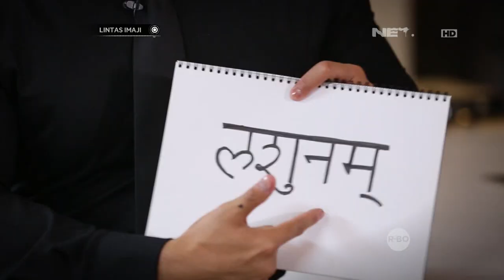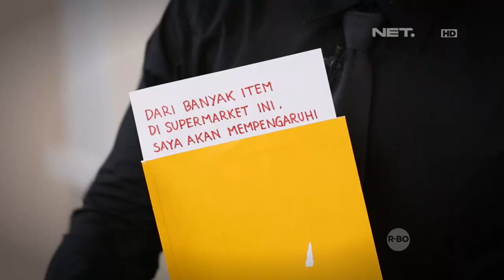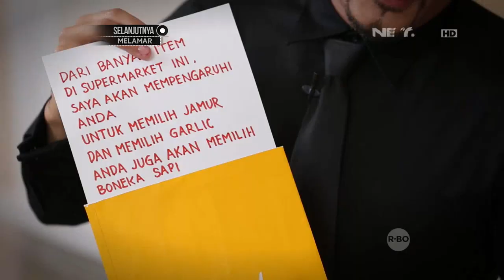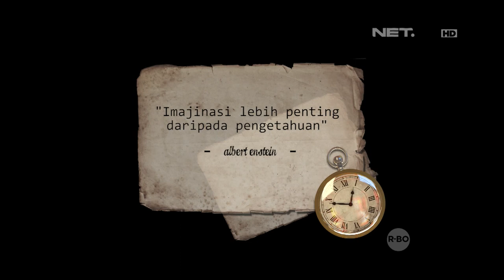Lintas Imaji - Eksperimen Imaginary Shop Bersama Chef Priscil (3/3)